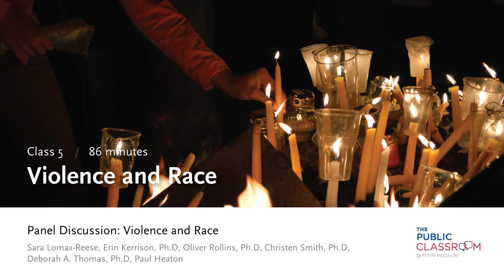Public Classroom 5: Violence and Race - Panel Discussion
Race is not a scientific concept, yet racism is real in American society. Race is a powerful social idea that gives people differential access to opportunities and resources. Violence has been racialized in the United States, as seen in crime statistics and as reinforced by the news media. This session explores the cultural and sociological consequences of race-based violence.

Speakers include
John Hollway, Ph.D.
Erin Kerrison, Ph.D
Oliver Rollins, Ph.D.
Christen Smith, Ph.D.
Deborah A. Thomas,
and moderator Ph.D. Sara Lomax-Reese